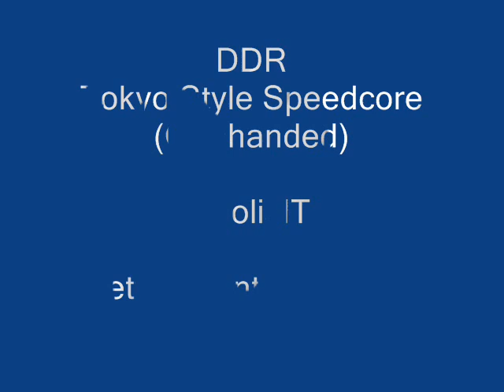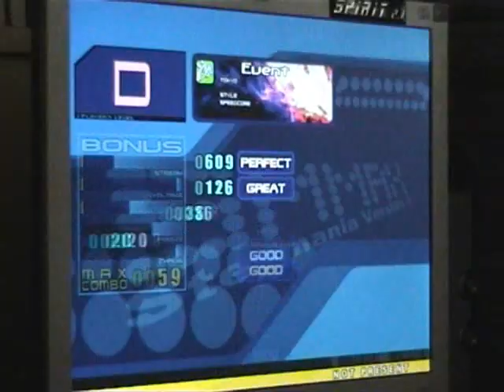DDR Tokyo Style Speedcore Onehanded